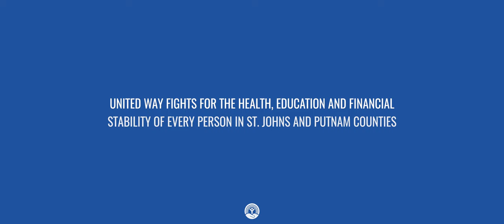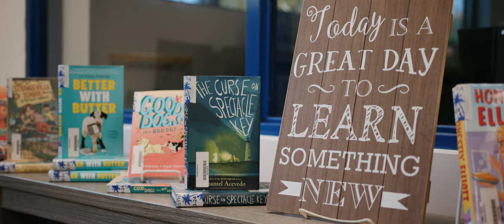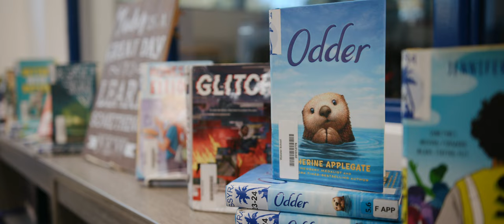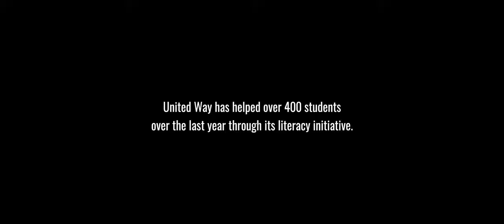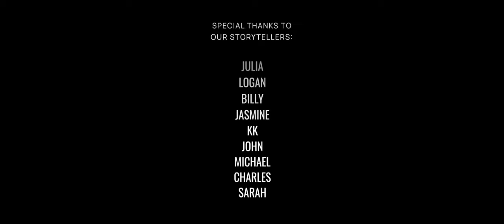United Way of St. Johns County - "Every Person, Every Story" | A Heartwarming Mini Documentary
🔥🏠 "Every Person, Every Story" is a heartwarming mini-documentary that takes you on an emotional journey through the resilience and unity of a community faced with adversity. Witness the inspiring story of Jasmine Hines, whose life changed overnight when a tragic fire engulfed her home.

🤝💪 This film showcases how the compassion and collective efforts of neighbors, volunteers, and United Way can transform lives. From the ashes of despair, watch as Jasmine and her community rise, supported by the unwavering spirit of togetherness.

📚💕 Dive into the moving accounts of individuals like Sarah Marston, who emphasize the power of education and the importance of resources like books and libraries in shaping a brighter future for our children.

🍲👕 Experience the eye-opening reality of food and clothing scarcity in our communities and see how simple acts of giving can make a profound difference. Logan and Billy, both students at Bartram Trail High School share about their experience while volunteering together.

💻💰 See how United Way's RealSense tax program has helped John, a local HVAC warehouse manager, overcome his curable blindness by offering the chance to afford cataract surgery and help him become self-sufficient again.

❤️ Join us in this journey of hope, resilience, and community spirit. Your support can light up lives.